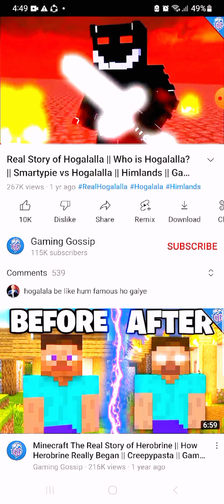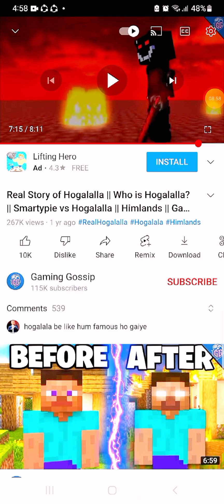real story of hogalalla (spa gaming reacts)